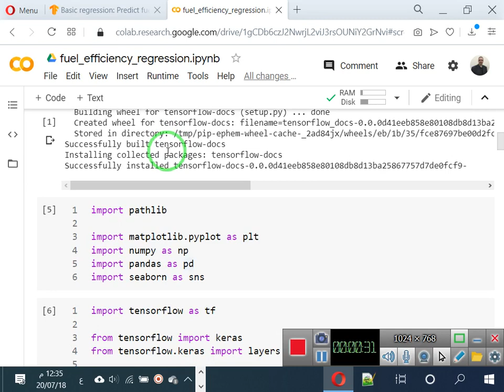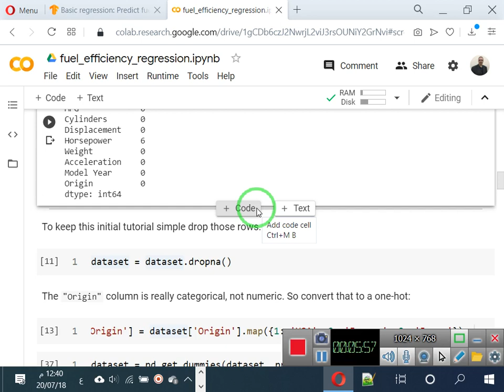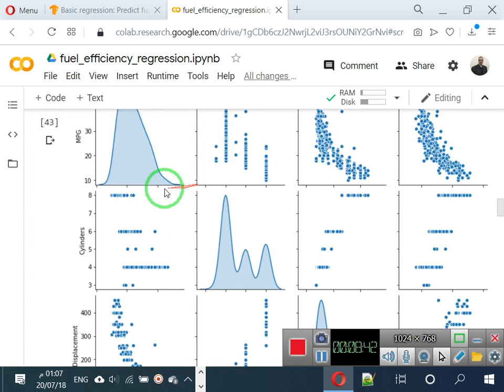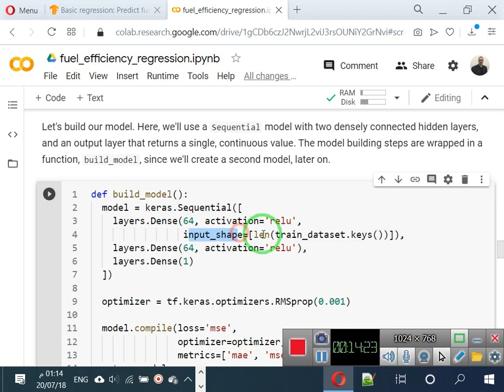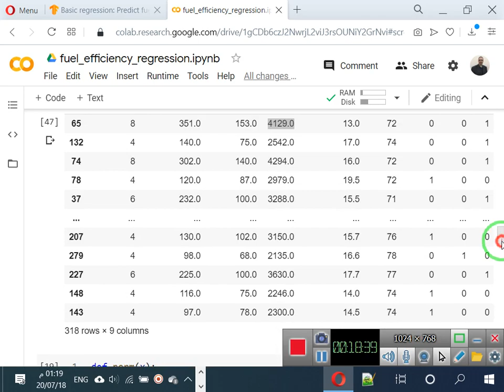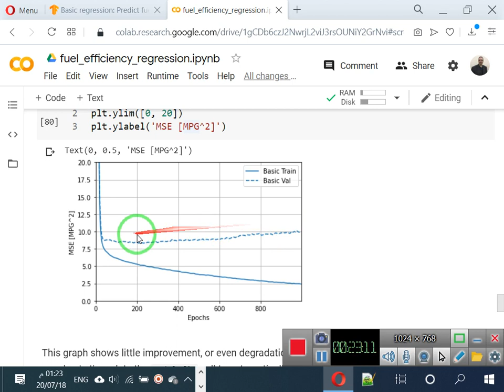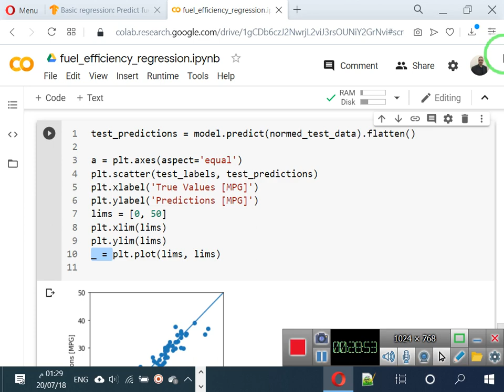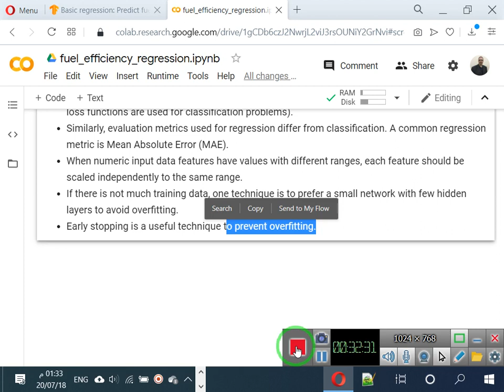52 التنبوء باستهلاك الوقود للسيارة حسب صفاتها